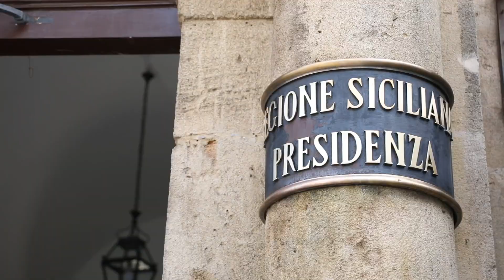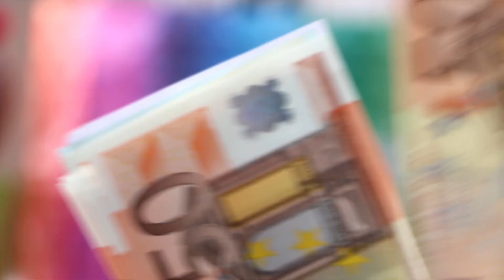Il DDL Sicilia